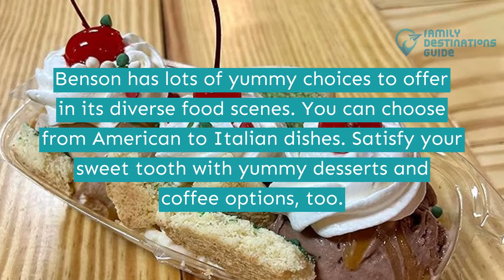11 Best Restaurants in Benson, NC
Benson lures tourists yearly because of its rich history, fascinating distilleries, museums, and growing dining facilities.

Have the best food trip with your buddies by choosing from American to Italian dishes. Satisfy your sweet tooth with yummy desserts and coffee options, too.

Can't wait to experience all these diverse options? Discover more by watching this video of the best restaurants in Benson.